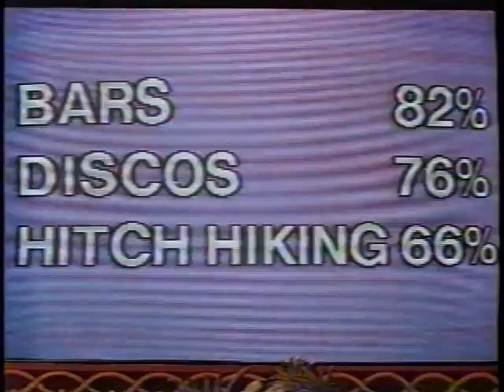Tobacco - Hawker Boat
Tobacco - Hawker Boat.   From the album Fucked Up Friends (2008)